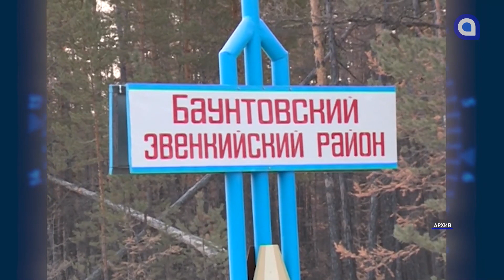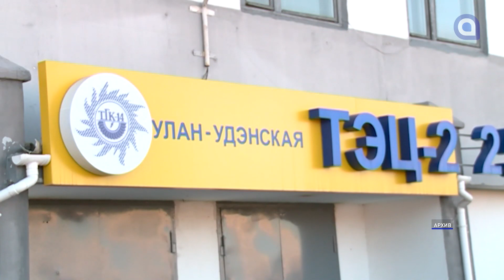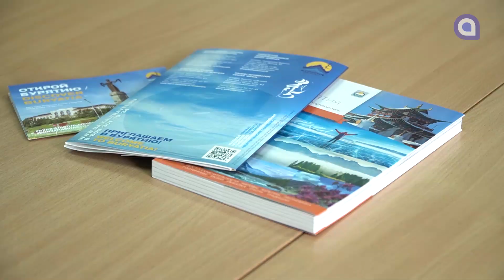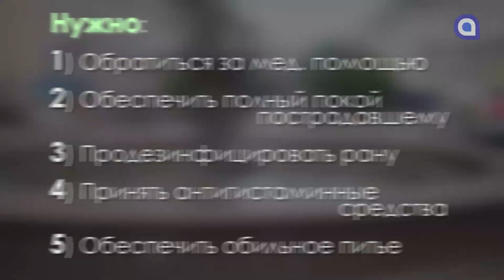Змеи атакуют Бурятию. Новости АТВ (12.08.2021)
- Главное за день: размытые дороги, чёрные лесорубы и медаль для Гомбоевой
- «Переделать!»: мэр Улан-Удэ не доволен качеством ремонта дорог
- В Иволгинском районе люди покидают свои дома из-за паводка.
- Дело… в кустах! Опасные места на дорогах города
- Развивают туризм в Бурятии. Предприниматели получили гранты на 4 с лишним млн. рублей.
- Осторожно, клубок! Как не стать жертвой укуса змеи?
- Мечты, цели и достижения. Чем гордятся и к чему стремятся уланудэнцы?